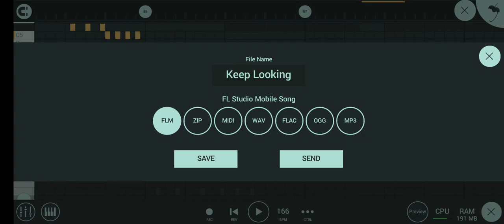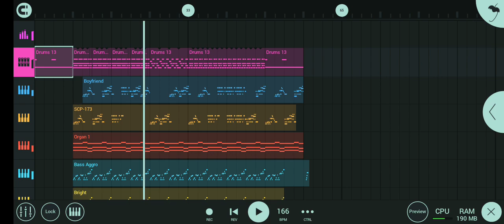SCP FUNKIN': Keep Looking